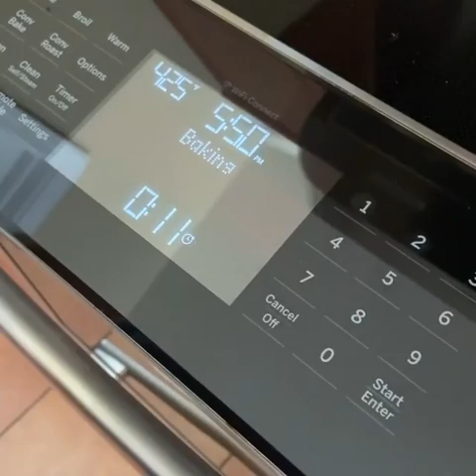Says...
"If your kids are old enough to operate an oven and you want them to prepare their own lunch or dinner, any @NewmansOwn Thin & Crispy Pizza is the way to go! So easy and quick to make in only 10 minutes, with high quality ingredients, whole-milk mozzarella, and a crispy crust! Our freezer is fully stocked, ALWAYS.
Great company, great people, great tasting product! Find this Newman’s Own Thin & Crispy Supreme Pizza with mouthwatering Italian sausage and pepperoni, plus other varieties at your local supermarket or grocery store."